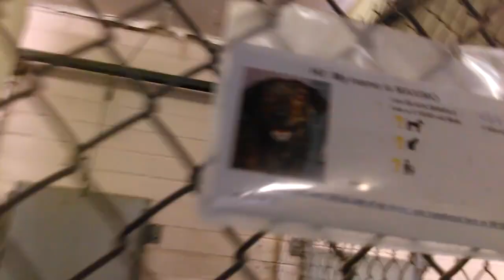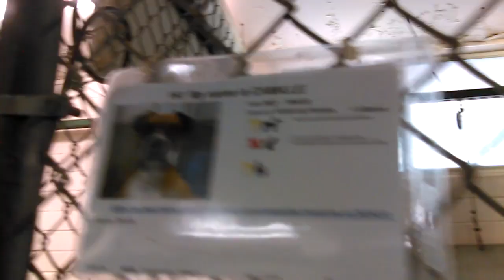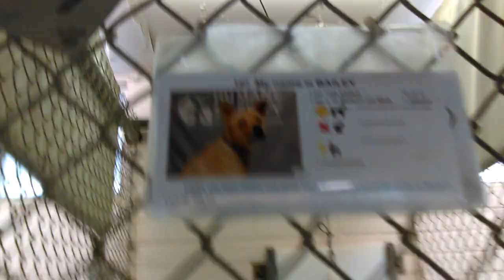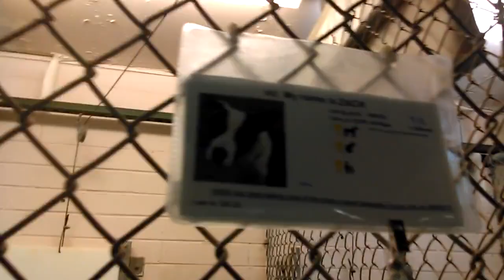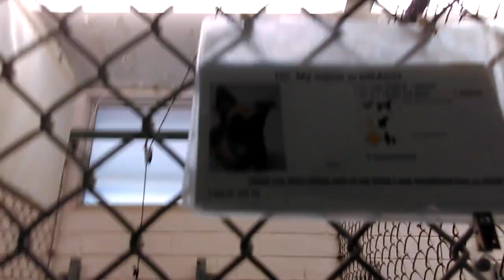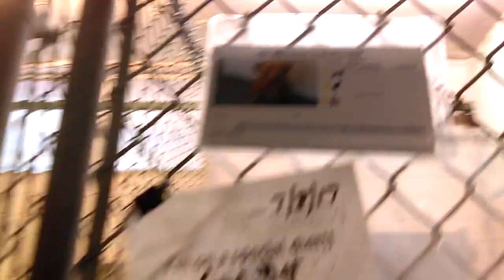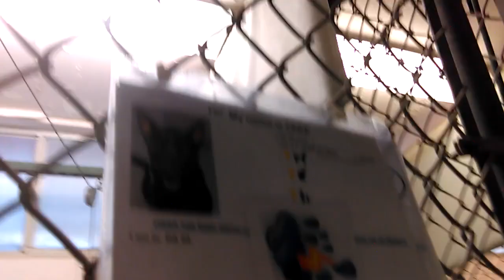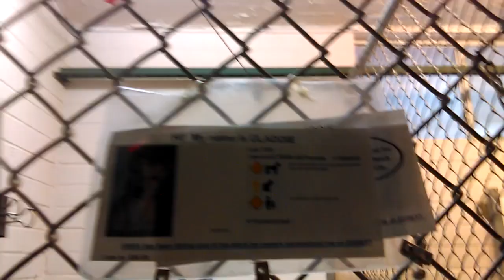Old film❤️19HSSAZ Adoptable Doggies❤️Jaxx BaileyRustyMaximoSashaAquilaPeteyCamilleZack...7-11-2017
19 "Kids" at The Humane Society of Southern Arizona that are-were Available for Adoption on 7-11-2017
-Jaxx 4y Pet Id 842796Adopted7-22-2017 Shepherd Male knows sit
-Bailey 10months Old Pet Id 844716Adopted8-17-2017 Shepherd Male knows sit but shy
-Rusty 1y Pet Id 835587Adopted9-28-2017 Pit Bull Terrier Male knows sit & lay down
-Maximo 3y Pet Id 844571Adopted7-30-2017 Lab Retriever 3yr Old Male knows sit & lay down kind of grabby teeth when feeding by hand
-Sasha 3y Pet Id 842027Adopted8-5-2017 Pit Bull Terrier 3yr Old Female very shy
-Aquila 4y Pet Id 838512Adopted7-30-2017 Pit Bull Terrier 4yr Old Female knows sit
-Petey(Parkour) 1y Pet Id 840312Adopted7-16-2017 Male knows sit & probably lay down
-Camille 4y Boxer Female knows sit probably
-Zack 2y Pet Id 844055Adopted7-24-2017 Pit Bull Terrier 2yr Old Male knows sit but shy with camera
-Draco 1y Pet Id 842762Adopted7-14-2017 Shepherd knows sit & lay down
-Rogue 2y Pet Id 826663Adopted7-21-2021- Pit Bull Terrier
-Nicholas 4y Pet Id 838453Adopted8-7-2017 Chow Chow
-Gunther 1y Pet Id 838784 Pit Bull Terrier 1yr 6months Old Male
-Hank Pet Id 845008Adopted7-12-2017 Labrador Retriever Male knows lay down & sit
-Cadence Pet Id 845140Adopted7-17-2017 Shepherd Female very shy knows lay down
-Zeke 5y Pet Id 844880 Labrador Retriever 5yr Old Male
-Damien 2y Pet Id 844311Adopted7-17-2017 Male Shy
-Harley 1y Pet Id 842211Adopted9-8-2017 Pit Bull Terrier knows sit & lay down .. very energetic
-Gladdie 4y Pet Id 780717Adopted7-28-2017 Labrador Retriever 4yr 6months Female knows sit but super shy